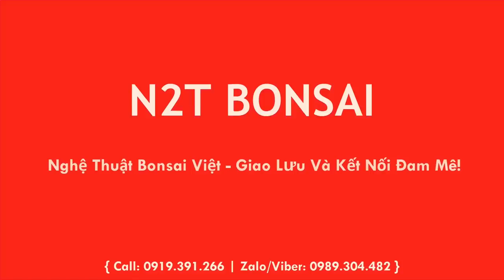CỘT TRỰC NAM ĐIỀN CHUẨN ĐÉT, DA ĐỎ NHƯ ĐỒNG - SỬA CHÚT MÀ BẤT NGỜ QUÁ, MẤT NGỦ!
Sanh nam điền bonsai mini đẹp quá!